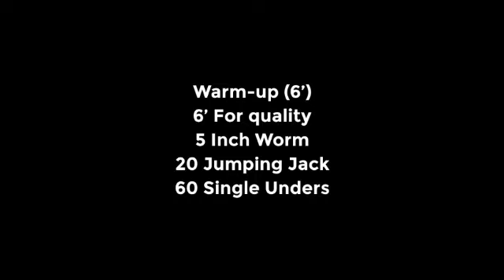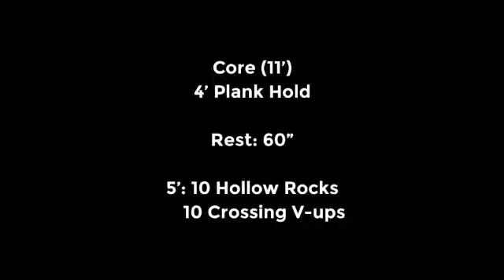Home Training 03/06/2020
Bel01 Home Training 03/06/2020

Warm-up (6’)
6’ For quality
5 Inch Worm
20 Jumping Jack
60 Single Unders

Core (11’)
4’ Plank Hold

Rest: 60”

5’: 10 Hollow Rocks
     10 Crossing V-ups

Wod (15’)
EMOMx15’
1: 20 Push ups
2: 30 Sit-up
3: 20 Swings
4: Rest